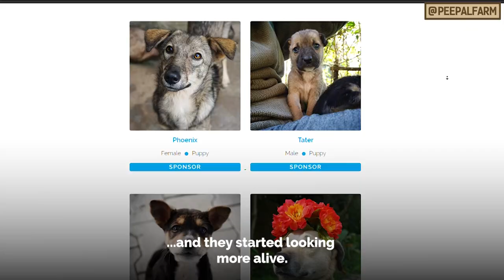Kya true kahani zarori hai adopt hone ko?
Faith is hard to have when things aren't going your way.
Hope is hard to maintain when the night has lasted far too long.
And yet, what's meant to be will find a way...always.

This is the story of two tiny street puppies who were left to die in the cold one winter night.